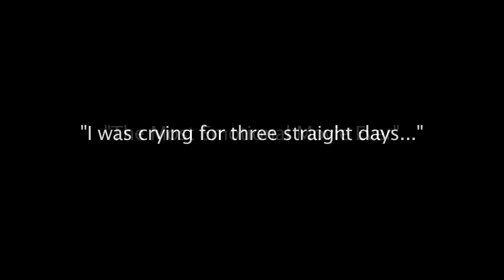Movie Teaser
haha I love making movies. Dicktralia is coming soon...